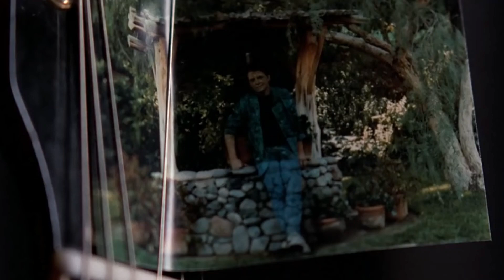Enchantment Under the Sea Dance | Back to the Future | Zemeckis